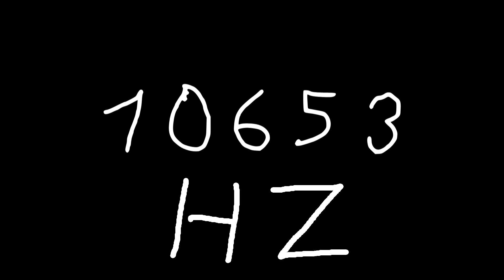10653 hz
Just sound.

chords
sounds
noise
tone
noises
tones
audio
wave
waves
sin
sine
sinus
sinoid
heart
heartbeat
resonancy